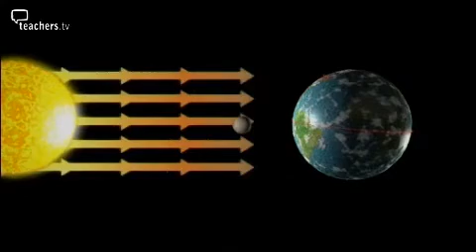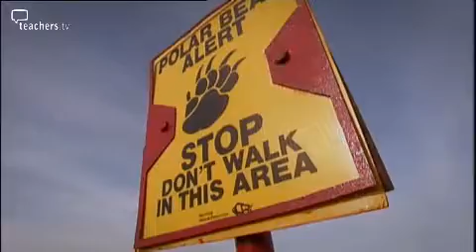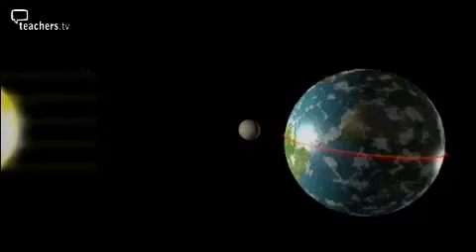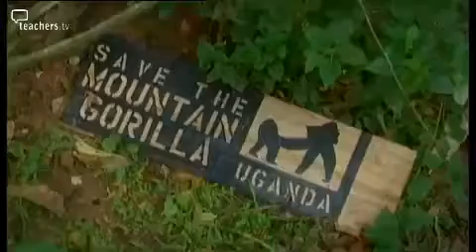Teachers TV: Weather Around the World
Show primary geography pupils this series of five short videos filmed in five different climatic regions. Each short video shows details of the local climate and its significance in that region. The programme begins in the polar region of northern Canada, moving through the cool climate of the Alps and the warm temperatures of Australia's Fraser Island. It also visits the tropical rainforest in Central Uganda and ends in the dry heat of the Sinai desert. Licensed to CPD College Ltd.